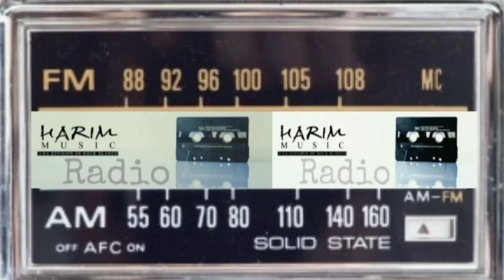Juan Carlos Garzón (Colombia) Harim Music Radio.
JUAN CARLOS GARZÓN (Vocal - Bass) EXEGESIS de Colombia. Nos invita a Escuchar las Transmisiones de HARIM Music Radio.

En Facebook y WhatsApp aca la información de la programación, Siguenos

Grupo de WhatsApp.